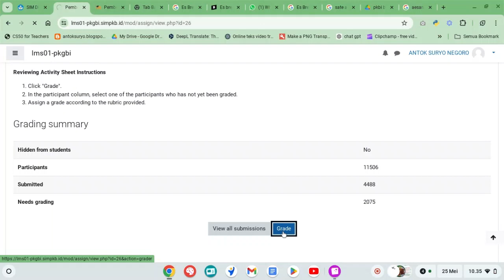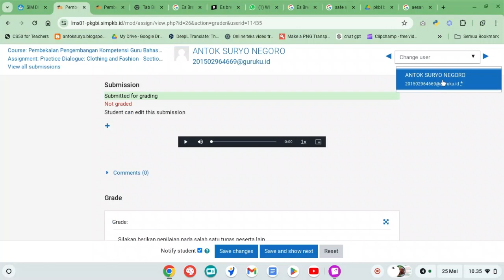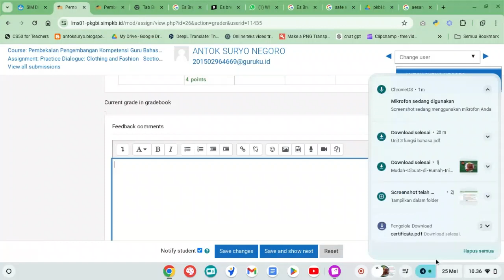PKGBI cara menilai tugas teman rekan sejawat sesama peningkatan kompetensi guru bahasa inggris